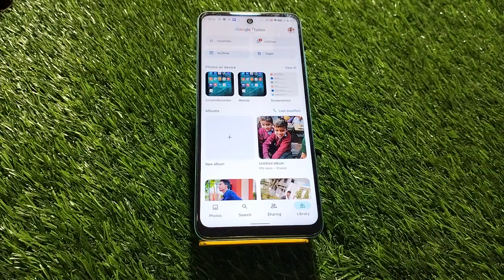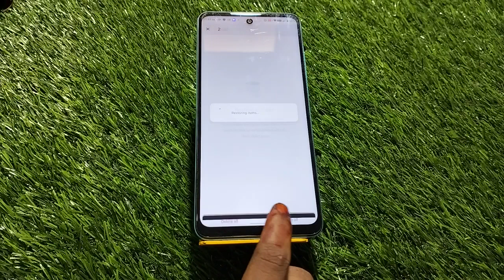How to recover delete photo in Infinix Note 12 5G, delete hue photo wapas kaise karen ine Infinix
How to recover delete photo in Infinix Note 12 5G, delete hue photo wapas kaise karen ine Infinix Note 12 5G,

Recover_delete_photo Infinix Note 12 5G